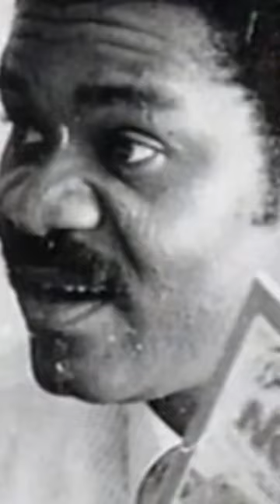Dele Giwa Faces Interrogation for Exposing Govt Secret Market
How Dele Giwa faces interrogation for exposing government secrets